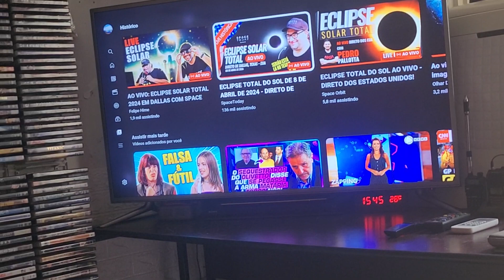8 de abril de 2024(3)